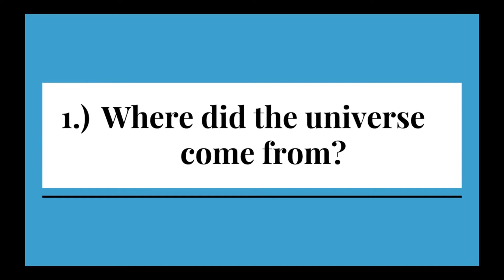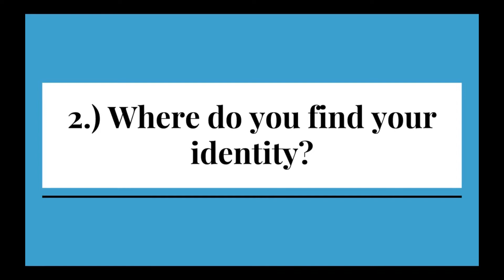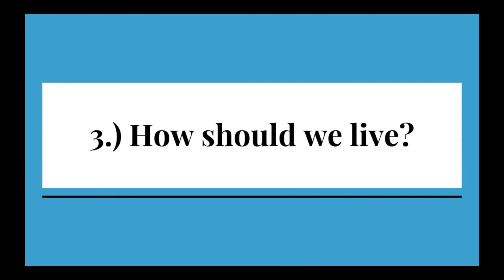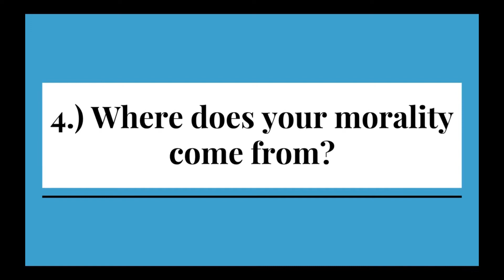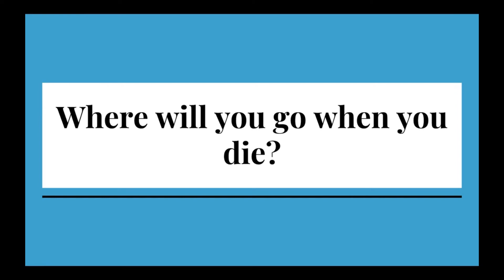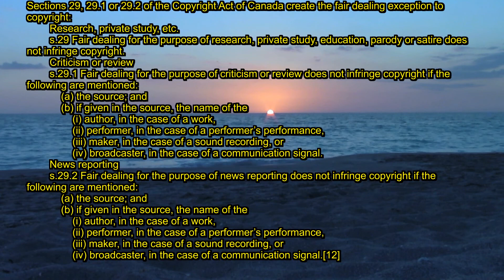I Answer Adherent Apologetics' "5 Conversation-Starting Questions to Ask Atheists"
Thank you Wulfe Argent for pointing out the spelling mistake at 8:35, yes that should be "Medical school"